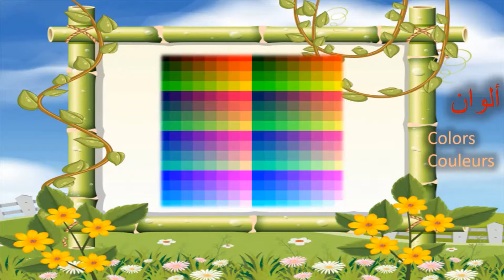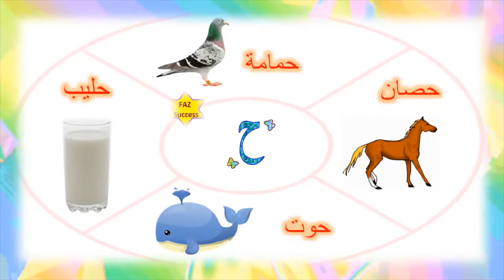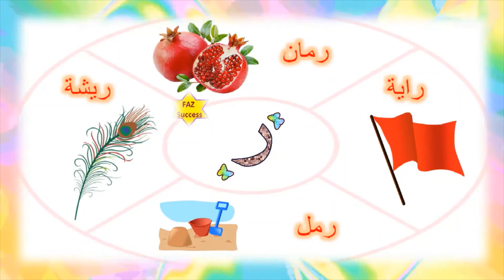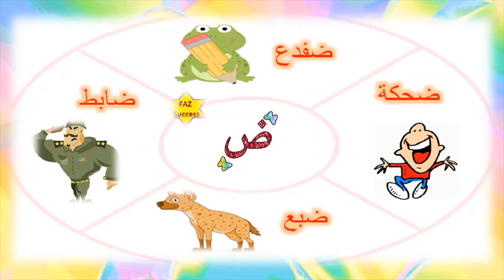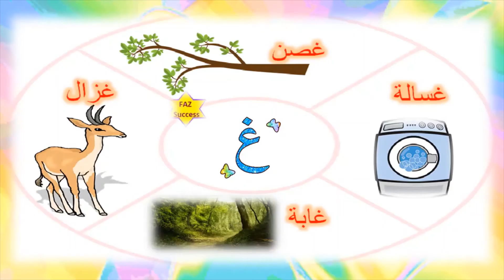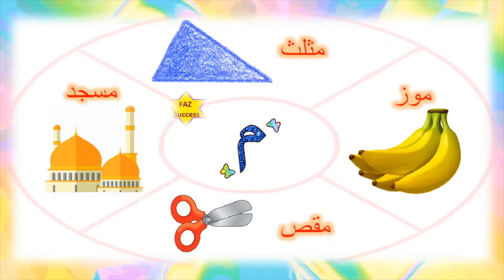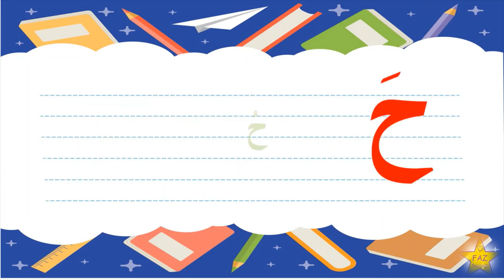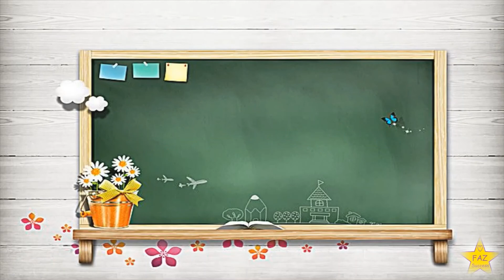تعلم كل الحروف العربية مع أمثلة وحزورة بلهجة عربية بسيطة وجميلة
السلام عليكم
جمعنا لكم كل الحروف العربية في فيديو واحد
مع كل حرف أكثر من مثل ومترجم للغة الإنكليزية والفرنسية
وفي آخر الفيديو قراءة جميع الحروف بالحركات مع أغنية بسيطة
أرجو أن يعجبكم الفيديو وتنشروه لجميع أصدقائنا الصغار

لا تنسوا التسجيل والإشتراك
والإستماع إلى القصص العربية
بعضها من الكتب المدرسية
 مثلا قصة الغمامة البيضاء

وأيضا فيديوهاتنا الإنكليزية
والكثير غيرها

FAZ Success  قناة تعليمية هادفة
من ضمن أقسام القناة
Keto PaPa
MaMa Yumez
Easy Learning
أذكار الصباح وأذكار المساء.
سورة الملك

إدعمونا بنشر القناة لتشجيعنا على الإستمرار
وشكرا